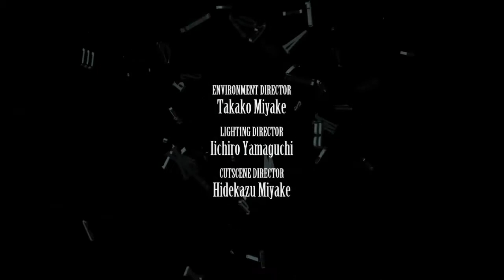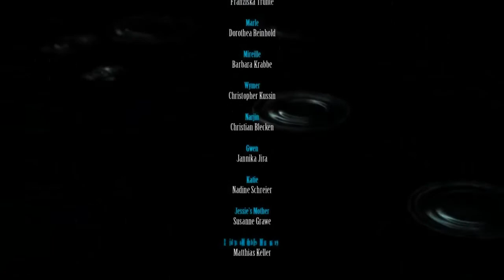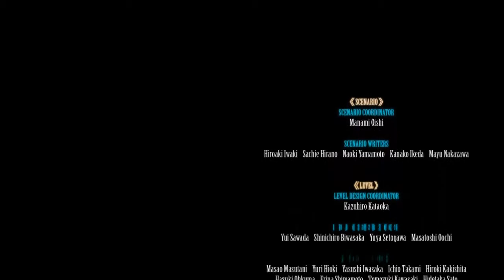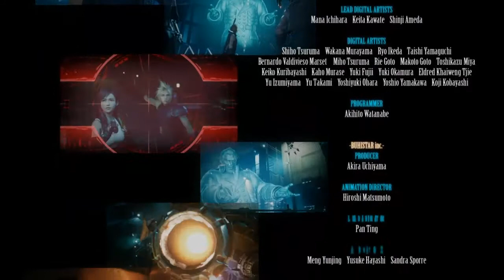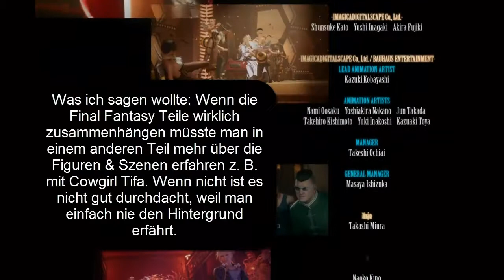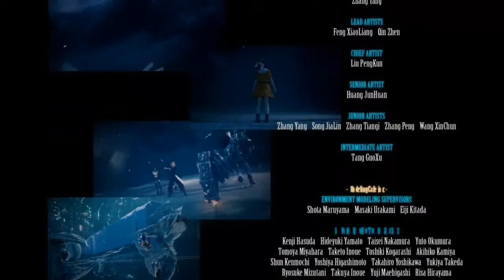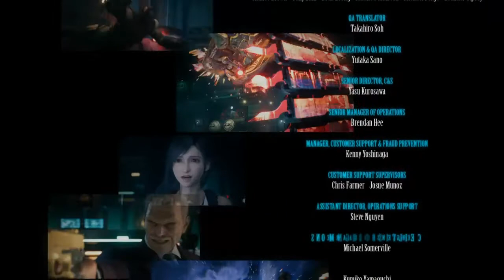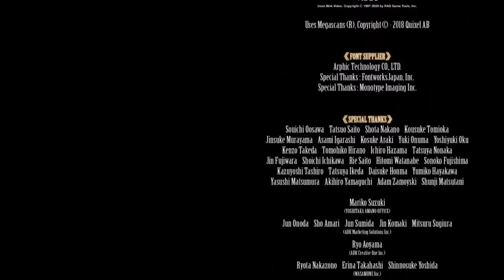Lets Play Final Fantasy VII Remake (Blind, German) - 79 Finale - Ending und Fazit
Ansich kein schlechtes Spiel, aber es hat in meinen AUgen einfach vielzu wenig Sinn ergeben und war zu verwirrend, als dass ich es richtig gut finden konnte. Liegt vielleicht aber auch daran, dass das meine 1. Erfahrung mit Final Fantasy war.

Lets Play Final Fantasy VII Remake (Blind, German) - 79 Finale - Ending und Fazit 720p 1080p Playthrough Walkthrough Episode 79, Teil 79, Part 79, Folge 79 Deutsch